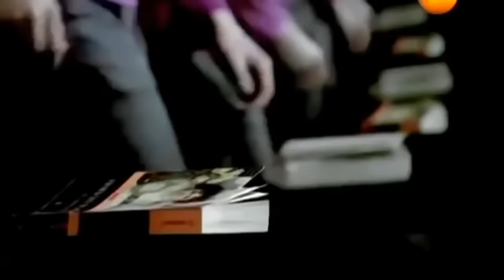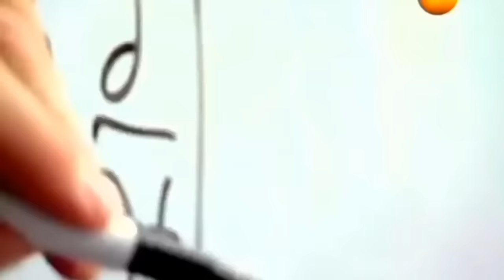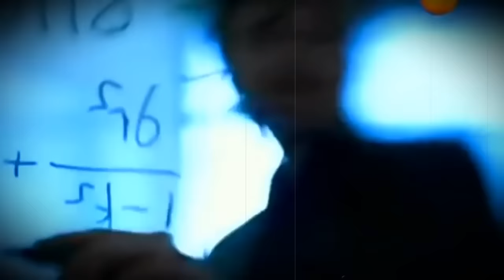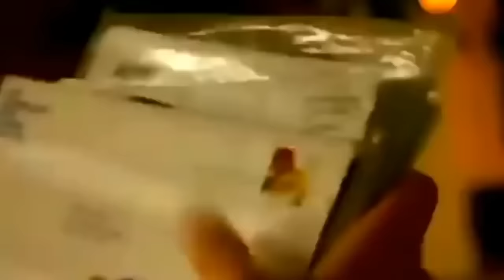ЭТИ КАДРЫ ПЕРЕДАЛИ С МКС!!! 07.01.2022!!! ЭТО ПОДТВЕРЖДАЕТ ЧТО ОНИ ЕСТЬ!!! СПЕЦВЫПУСК!!!